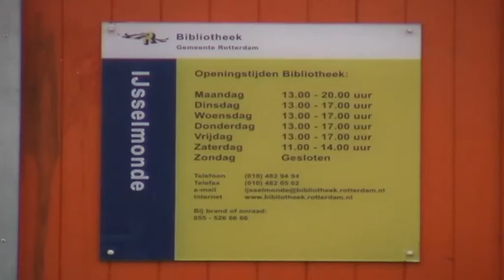bibliotheek IJsselmonde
De kids van IJsselmonde zijn op bezoek geweest naar de bibliotheek in IJsselmonde. Ga je mee.